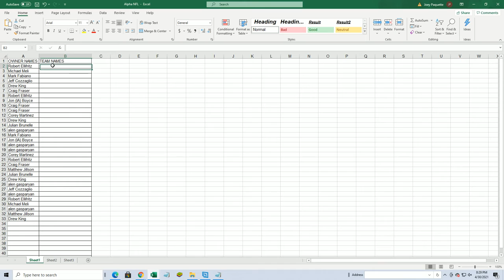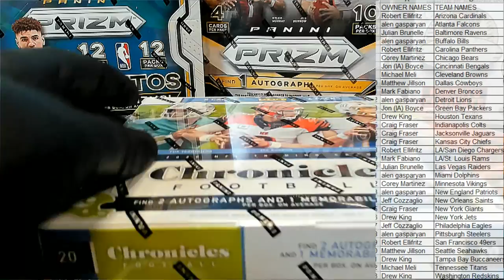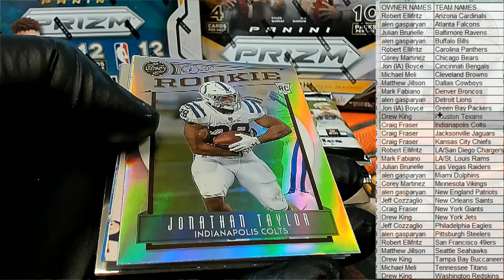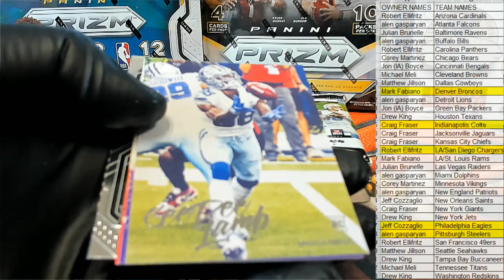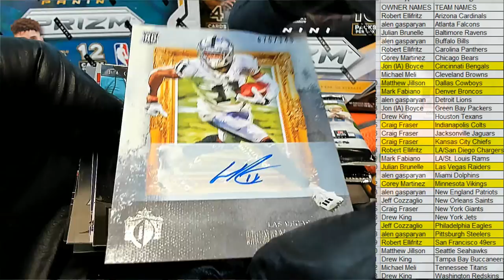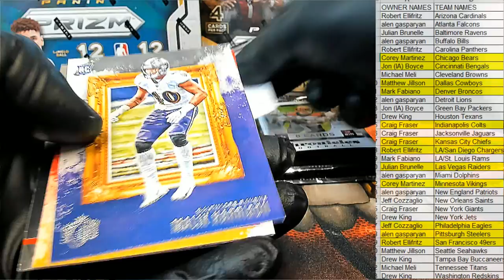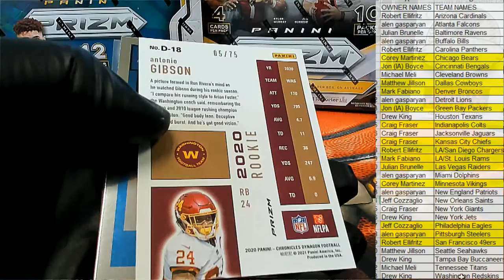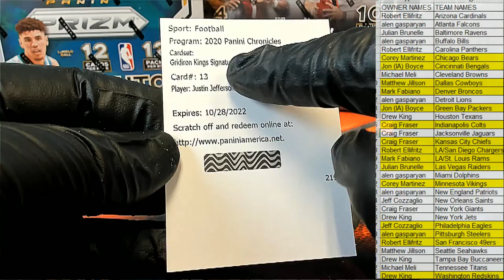2020 Panini Chronicles Football Hobby ID 20CHRONFB105